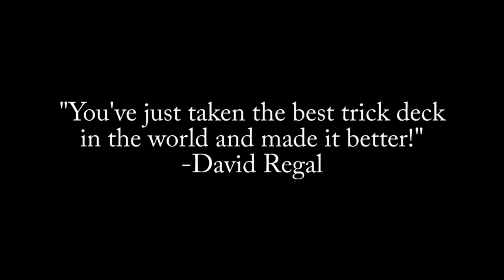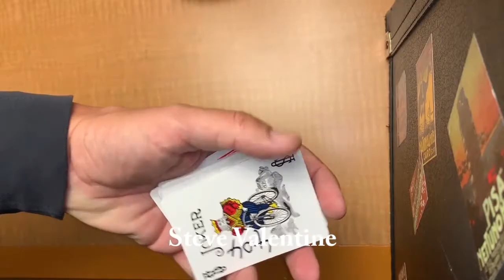FADEAWAY by Chris Philpott